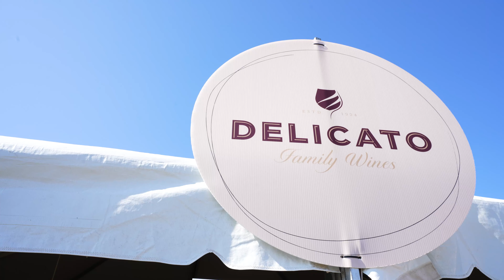Delicato Family Wines | Austin Food & Wine Festival Video Recap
🎉 Check out our highlights from the Austin Food & Wine Festival with Delicato Family Wines! 🎉

Delicato is one of the fastest-growing wine companies in the U.S., and they’ve been crafting awesome wines for almost 100 years—all as a family-owned winery!

We had such a great time teaming up with them at the festival, where we brought our 360-video booth and Videography services to capture all the fun.
It was a day full of tasty bites, amazing wines, and good vibes all around!

Enjoy the recap! ✨🍷

If you are interested in having us at one of your events then please be sure to visit our

We are currently serving the Texas area and we are happy to travel for destination locations.

OneAway Studios is a multi-media production company based in San Antonio, Texas that specializes in videography, photography, and providing event experiences such as 360 video booths, photo booths, DJ music, and more. We also serve other Texas cities such as New Braunfels, Austin, Houston, Dallas, Forth Worth, and more!

 San Antonio Multimedia Production Company